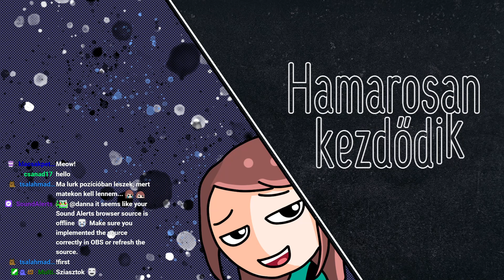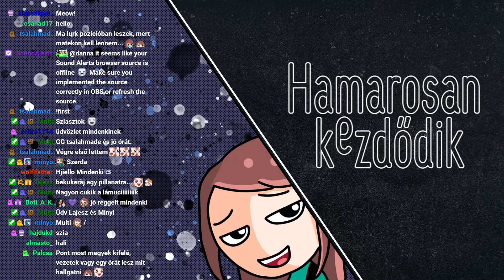Új sub badge /2021. Szept. 8./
Streamben történt: 2021. Szept. 8.